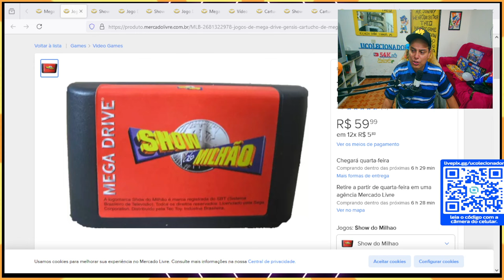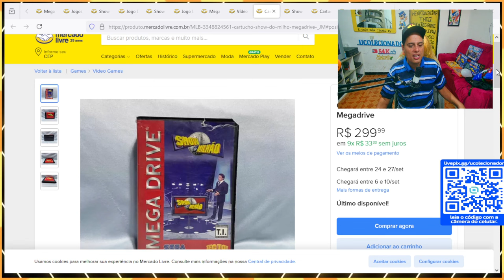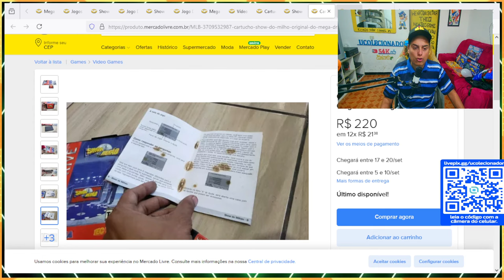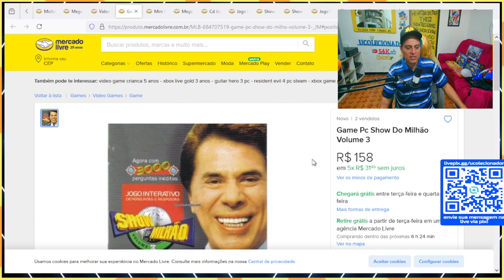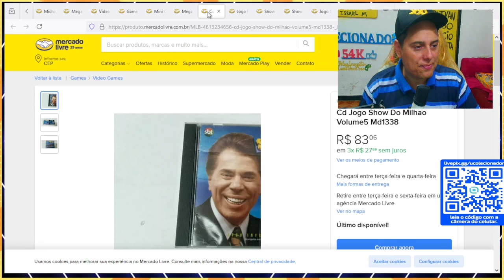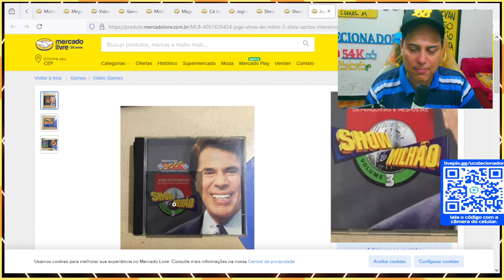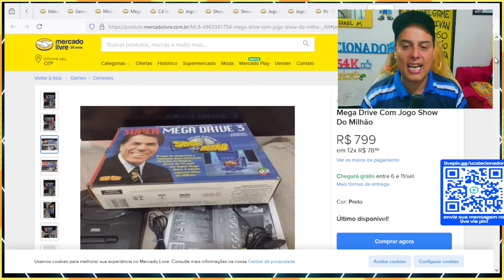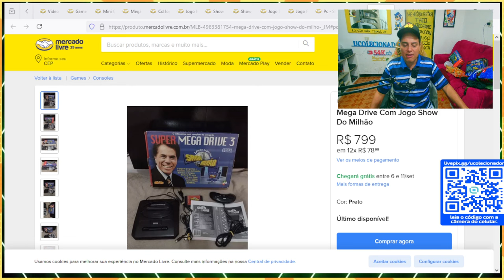Quanto Custa ! SHOW DO MILHÃO ? SILVIO SANTOS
Nesse video eu mostro diversos produtos da marca silvio santos !

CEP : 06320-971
DIEGO RAMIRES !

🟣 PSN e LIVE: UColecionador
⭕ Skype: UColecionador2
🟣 YouTube Canal: UColecionador !

UCOLECIONADOR 2023